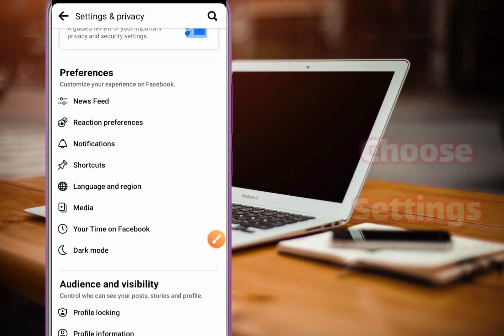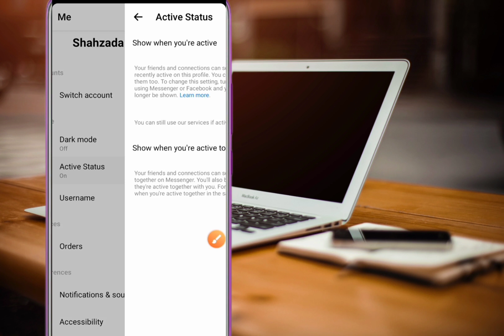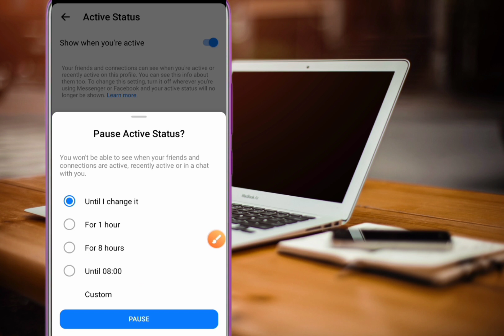How to Turn Off Online Status in Facebook || Messenger in 2023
welcome to Another video, in this video I will describe you how to turn off or online status in Facebook and messenger
if you want to learn How to Turn off Facebook status watch this video till the end

How to Turn off online status in Facebook
How to turn off online status in Messenger.
How to turn off online status in Facebook messenger
How to turn off online status in Facebook and messenger